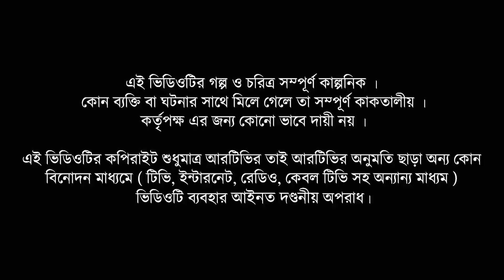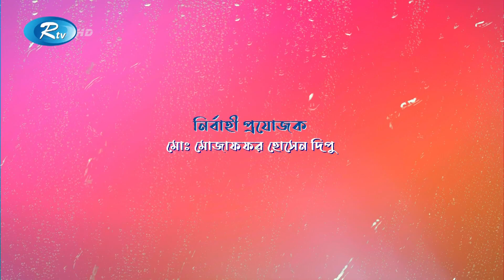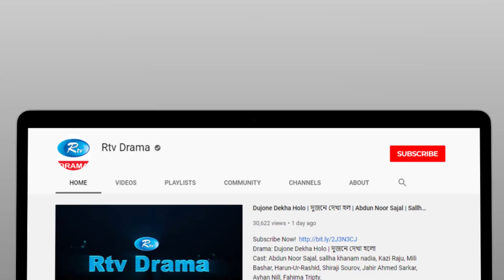Tolpar | তোলপাড় | Ep 50 & 51 | Ft. Niloy, Aparna, Saju, Mou | Bangla Comedy Drama Serial 2020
Episode : 50 & 51
Cast : Dr. Ejaj, Shamima Najnin, Saju Khadem, Aparna Gosh, Niloy Alamgir, Moushumi Hamid, Rashed Mamun apu, Tanvir Khan, Emu Sikde, Raija Rashid, Nusrat Jahan Papeya, Shanaj Maya, Milon Bhattacharia, Nur A Alam Noyon.

- Team RTV